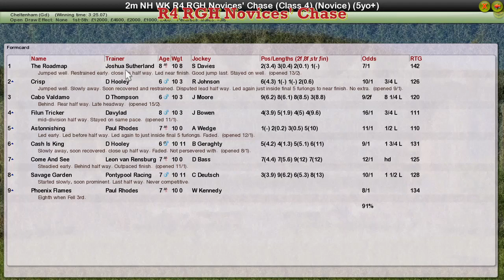NH WK3 R4 RGH Novices' Chase